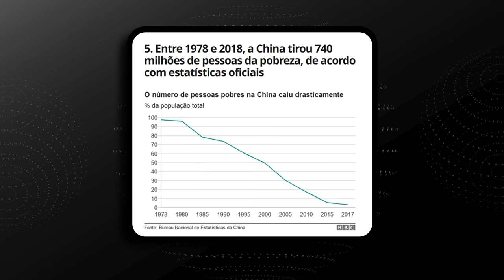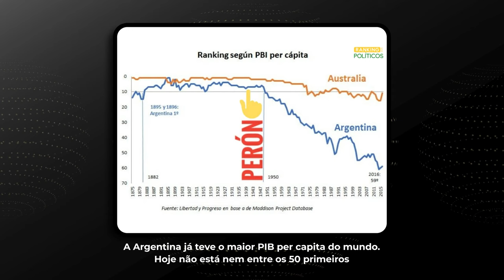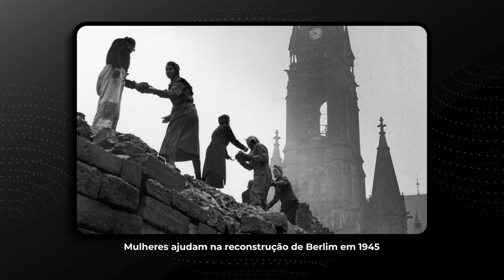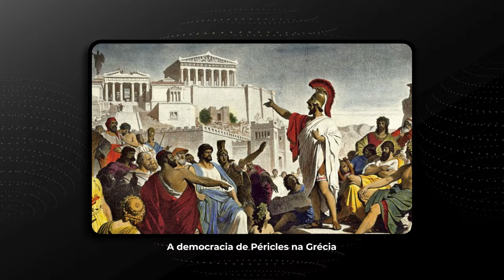POR QUE A ARGENTINA REALMENTE PAROU DE CRESCER? | AULA 1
QUEM ASSINAR A FINCLASS PELO LINK DO PRIMOCAST PODE TER A CHANCE DE VER O EPISÓDIO AO VIVO NO GRUPO PRIMO!

1. Clique no link;
2. Preencha o formulário e a pesquisa,. Responda o porquê você deve ser escolhido;
3. Compre a Finclass na Black Friday;
4. Dia 10/12 vamos divulgar. Entre em nosso grupo de WhatsApp

PROPOSTAS PARA O BRASIL DECOLAR | MBA PAULO GUEDES DE ECONOMIA

Na primeira aula que marca o lançamento de seu novo MBA, Paulo Guedes fala sobre as políticas econômicas que podem levar países à prosperidade ou ao desastre.

Ele também faz um balanço de seus 4 anos no governo, diz quais avanços conseguiu entregar e, de forma bem honesta, também fala o que ficou por fazer.

A aula inclui diversas propostas importantes para manter o Brasil crescendo a taxas de 3% ao ano, pelos próximos 10 anos.

Entre em nosso grupo WhatsApp para receber diversos presentes:

- Resumo em PDF para relembrar o conteúdo de todas as aulas inaugurais do MBA do Paulo Guedes quando quiser;

- E ainda vai ter a chance de ganhar uma bolsa integral para cursar esse MBA de graça!

Vai ganhar a bolsa integral quem deixar logo abaixo o comentário mais criativo com a hashtag CaminhoDaProsperidade, explicando o que poderia manter a economia brasileira nos trilhos, crescendo 3% ao ano. O autor do comentário mais criativo será premiado e poderá cursar nosso MBA de graça. Ao todo serão 3 bolsas integrais, uma por aula.

Esse MBA está incrível:

- Vai ter aulas com o Paulo Guedes e diversos nomes que trabalharam com ele no governo, como Salim Mattar, Gustavo Montezano, Adolfo Sachsida e Marcos Troyjo;

- Vai ter evento presencial com o Paulo Guedes, exclusivo para os alunos que se inscreverem na próxima segunda-feira;

- Desenvolvemos um simulador de investimentos e vamos fazer um campeonato entre alunos – os 3 com a maior rentabilidade vão receber de volta 100% das mensalidades pagas no MBA;

- Vai ter convite para os alunos do MBA se tornarem consultores de investimentos no Grupo Primo, do Thiago Nigro;

- Você vai ganhar acesso a uma ferramenta de inteligência artificial que vasculha toda a internet e mostra as vagas de emprego disponíveis que mais têm a ver com seu perfil profissional.

Deixe seu comentário com a CaminhoDaProsperidade e depois clique no link e entre no WhatsApp